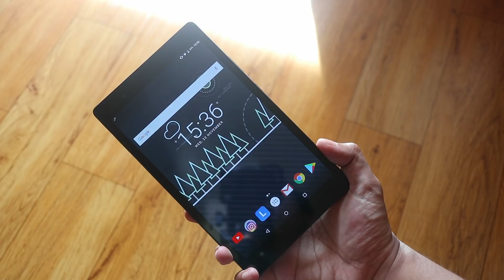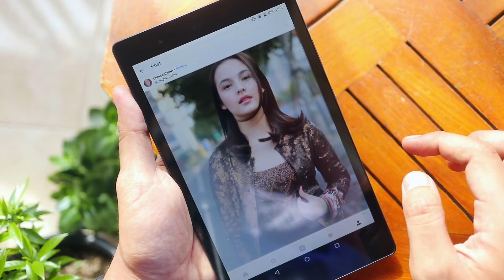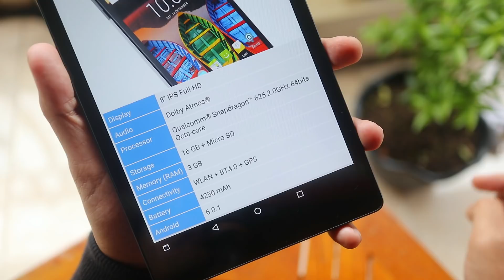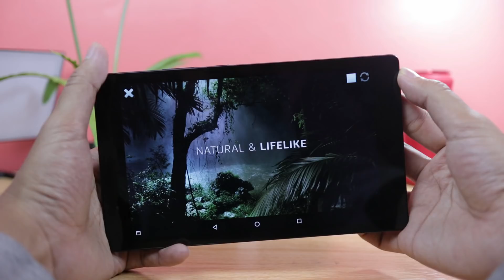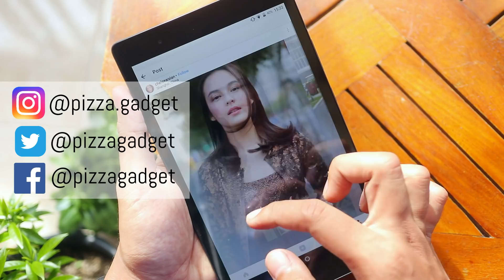LENOVO P8 REVIEW